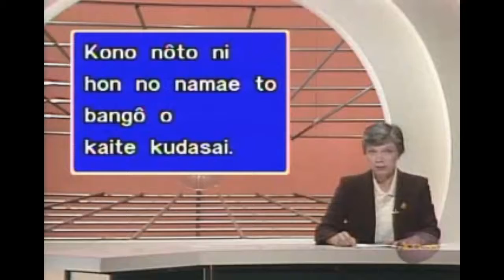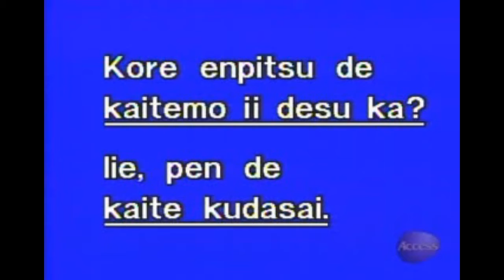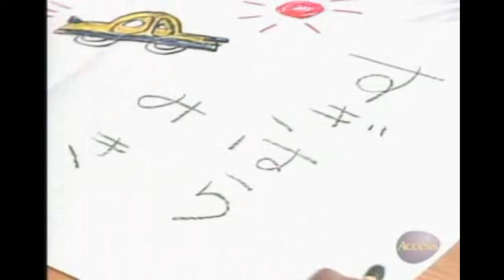L83 X de ~te mo ii desu ka, pen de kaku, eigo de hanasu